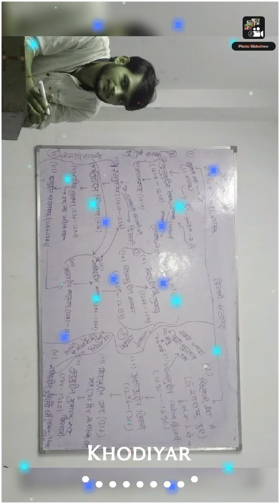General study slide